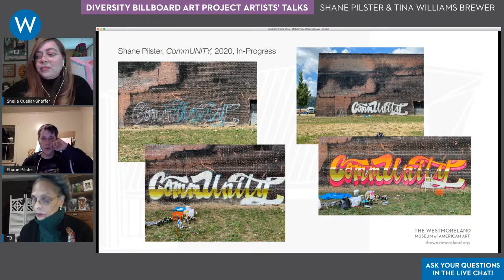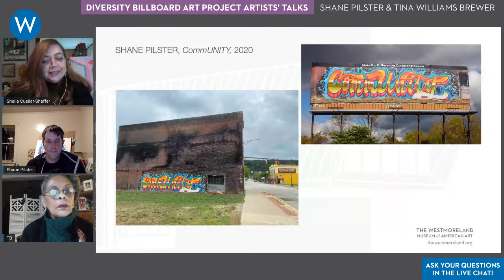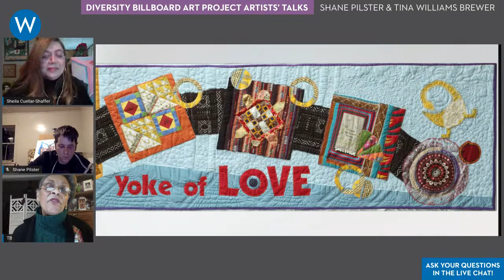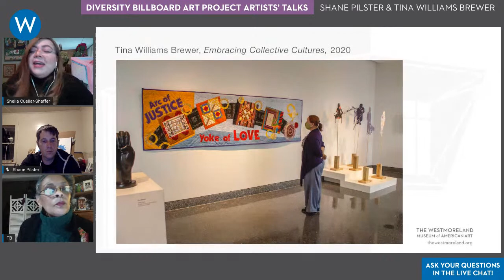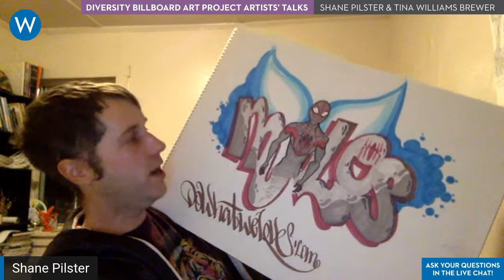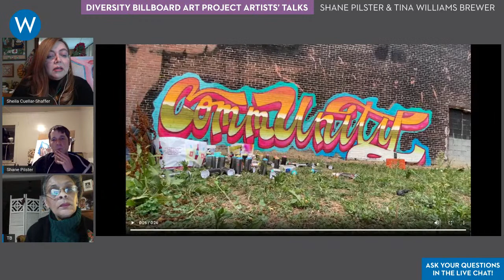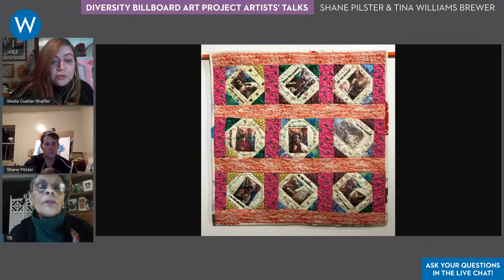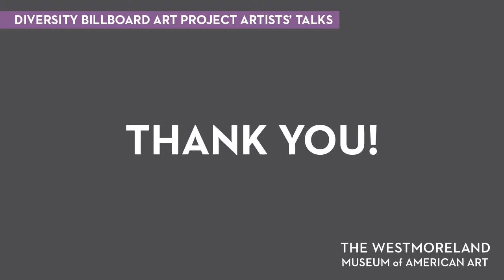Diversity Billboard Art Project Artists' Talks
Join us for a live conversation between Shane Pilster and Tina Williams Brewer, two of the ten artists selected for the Diversity Billboard Art Project. The project is a public art campaign that will display 10 new works of art, curated by the Westmoreland Diversity Coalition and The Westmoreland. The artists will be discussing their commissioned original works inspired by the theme Make Our Differences Our Strengths.

Originally from the San Francisco Bay area, Shane Pilster has called Pittsburgh his home since 2004 and is a pioneer in bringing awareness and shining a spotlight on urban art and its artistry. Working with Rivers of Steel since 2012, he created its Urban Art Tour and interactive workshop curriculum to showcase the postindustrial history of Carrie Furnaces. In addition to organizing and curating the legal painting areas of this National Historic Landmark, he has organized art components and live demonstrations at events such as Homestead First Fridays, Thrival Festival, and the Three Rivers Arts Festival. To find out more about Shane's work, click here or follow him on Facebook @paintforhire or Instagram @outafterdark

Internationally renowned fiber artist Tina Williams Brewer is known for her artistic exploration of African American history and culture and the personal experiences associated with it. Using symbolism, textile, and fabrics, she creates story quilts that are motivated by issues focusing on family, women and children, and the spirituality of the culture. She is the recipient of the Commonwealth of Pennsylvania Governor’s Awards for the Arts, Artist of the Year, 2018. To learn more about Tina's story quilts, click here or follow her on Instagram @tinabrewerdesigns